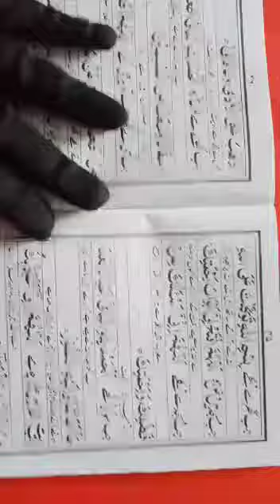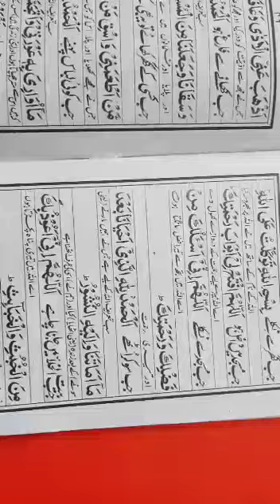Nazra Quran , dua for 4 class.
learn for today lecture.